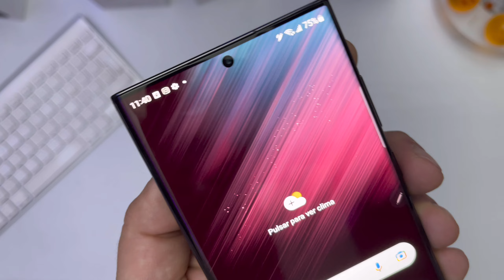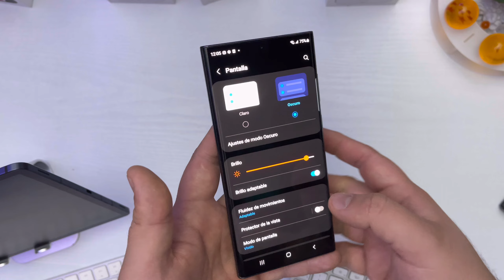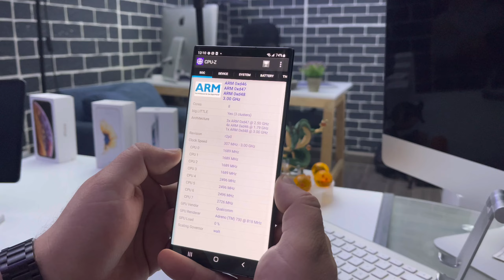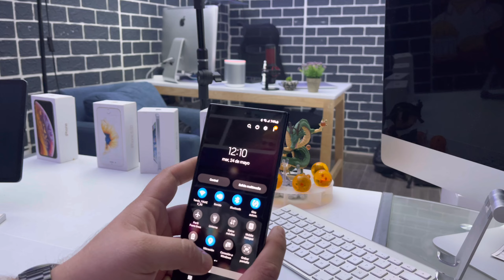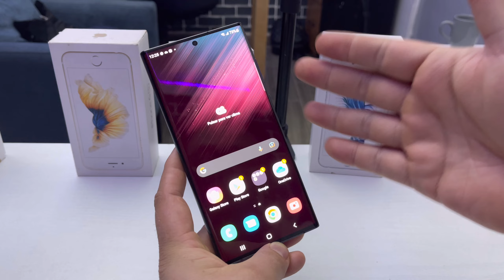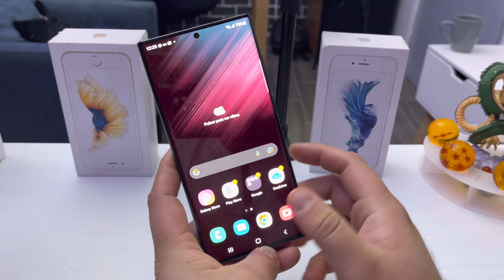Samsung Galaxy S22 Ultra | Review en español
HOY TENEMOS POR FIN EN LA MESA DEL ESTUDIO MI NUEVO TELEFONO DE USO PERSONAL EL S22 ULTRA ASI QUE ACOMPAME A DAR UN PASEO POR SUS CARACTERISTICAS REVIEW EN ESPAÑOL

SI QUIERES COMPRAR UNO VE CON MIS AMIGOS DE SMARTSHOP Y DILES QUE VAS DE PARTE DEL CANAL AQUI TE DEJO SU PAGINA O MANDAME UN DM Y TE DIRECCIONO CON ELLOS 100% CONFIABLES